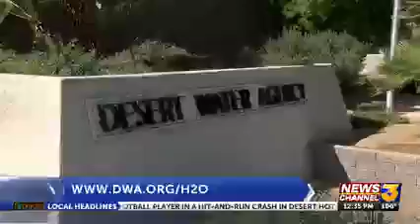60K check presentation to United Way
As part of its 60th Anniversary celebration, DWA presents United Way of the Desert with a $60,000 check to help customers in need pay their water bill - on Sept. 15, 2021.